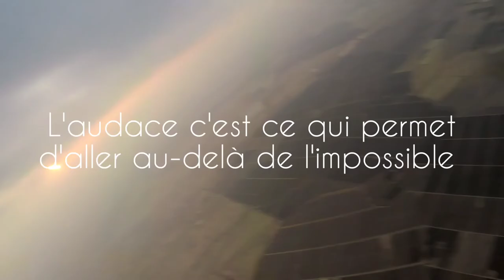Top Skydiving & Top adrenaline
SkyDrive Taroudant Flying I did in Morocco. I hope you enjoy the video as much as I liked making it. Let me know what you think! Other jumpers in this video: Team Skydrive , and all the other awesome friends behind the camera :)